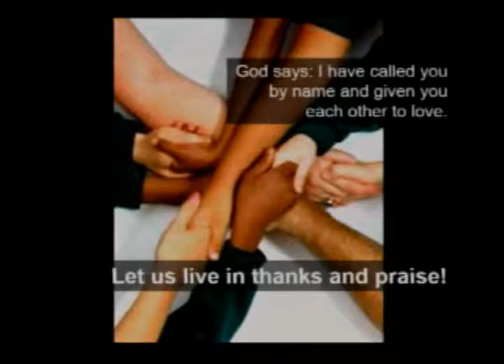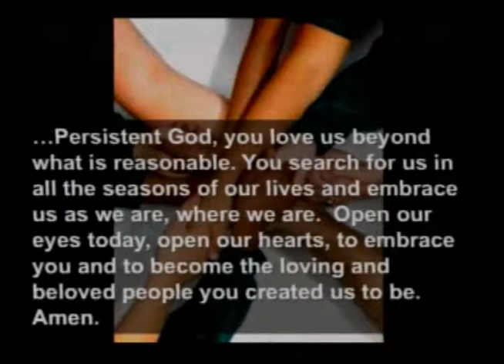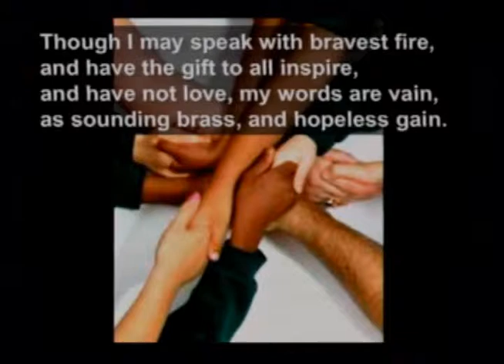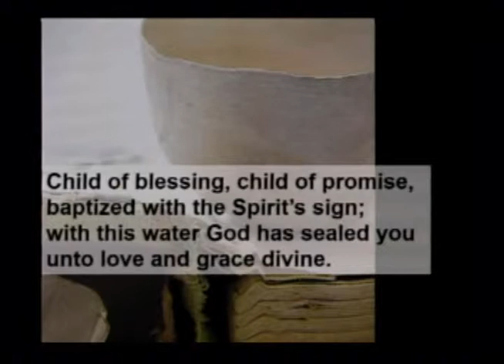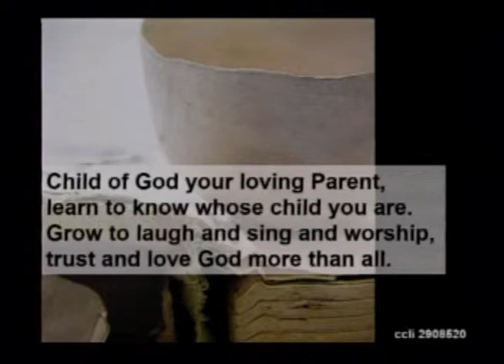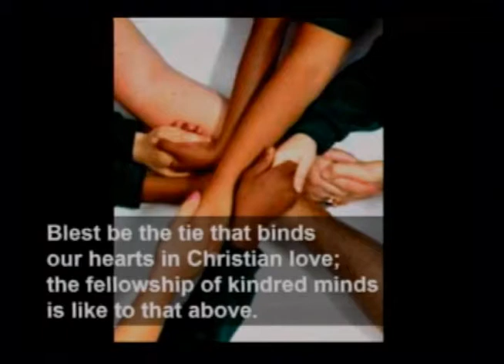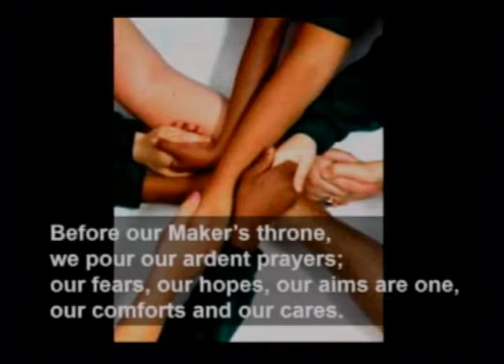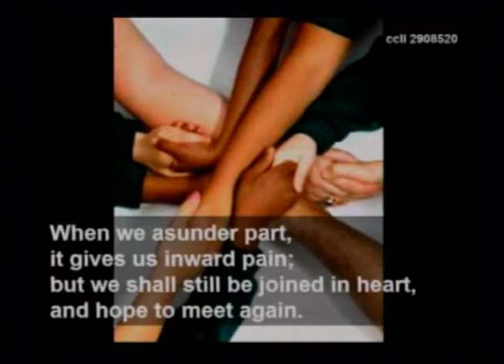Central United Methodist Church, April 26, 2015, Rev. Dr. Michelle Bogue-Trost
Central United Methodist Church posts video segments from our worship services.   We try to post these segments in a timely manner, however there may sometimes be unavoidable delays before the videos can be posted.   We respect copyright and intellectual property.  The music that we webcast is authorized by CCS's Webcast license.